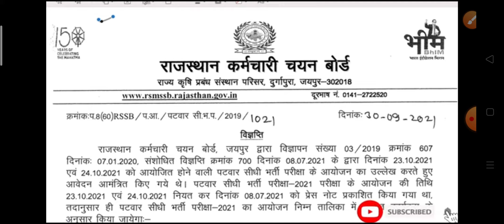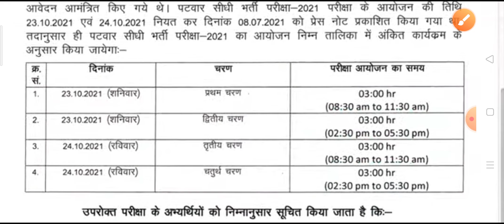राजस्थान पटवार परीक्षा नोटिस जारी 2021 || Patwari Exam Today News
योद्धा: Batch Course for Rajasthan Police Constable Exam

जॉइन करे इस बैच कोर्स को और पाइये Police Constable Exam का  सम्पूर्ण मार्गदर्शन -  1st Oct  से डेली क्लासेज

Course के topics और पाठ्यक्रम जैसी सारी जानकारी के लिये इस link को देखें
                                                                                                                                                                                                    ✅ Toppers और Top educators के साथ द्वारा लाइव कोर्स
✅  Rajasthan Police Constable Exam  की सम्पूर्ण तैयारी
✅ भाषा- हिंदी
✅ रिवीजन Notes
✅ साप्ताहिक एवं मेगा quiz for practice
✅ MCQ Practice